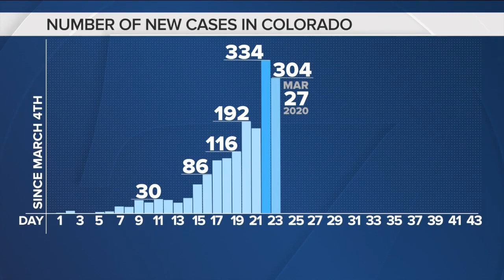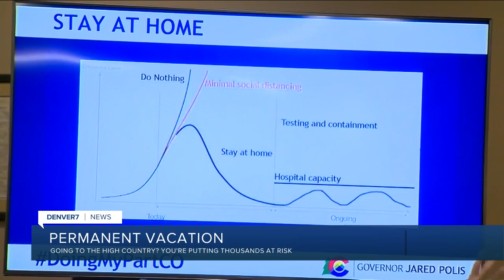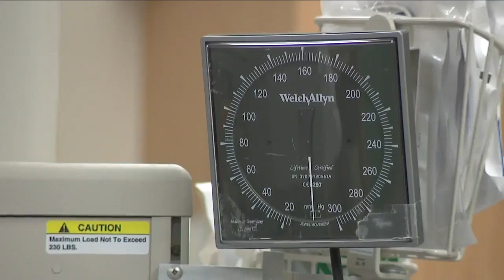Colorado data shows social distancing, stay-at-home order could save tens of thousands of lives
Coronavirus deaths would have topped 33,000 in Colorado by June without any social distancing and the state would be in dire need for more than 10,000 more intensive care beds, according to data released by Gov. Jared Polis at a news conference Friday, as he explained the numbers behind why he issued a statewide stay-at-home order this week.